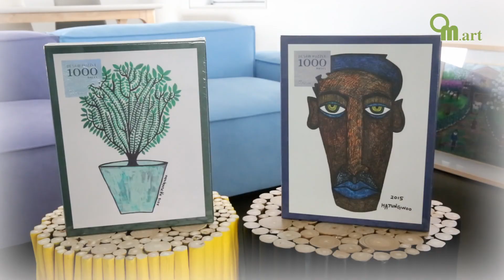오엠아트 이소향대표 인터뷰 (오수빈 뷰티 디렉터) gcp korea